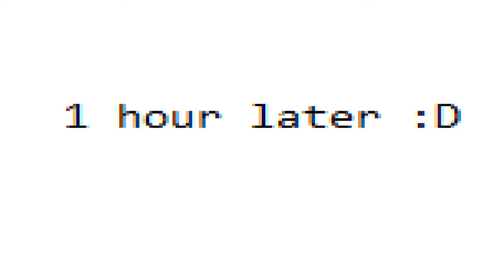Black Mesa - Let's Play (part 2)